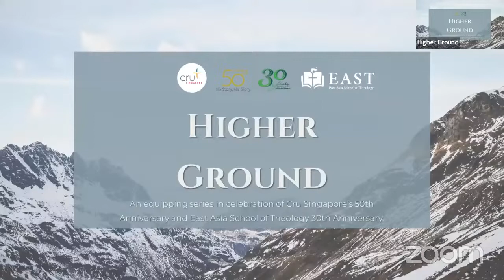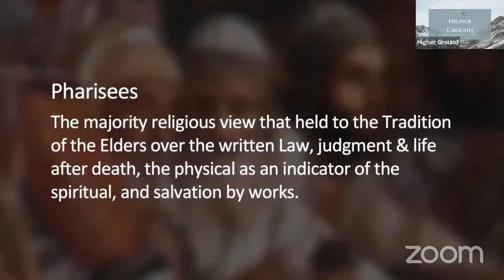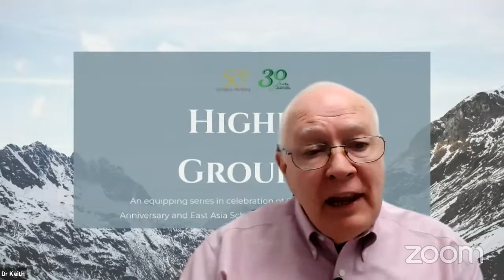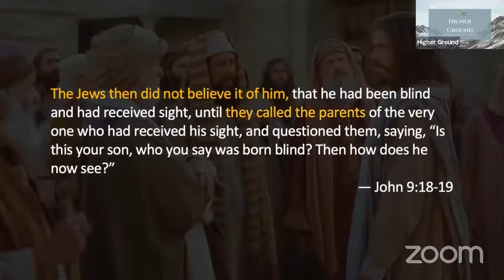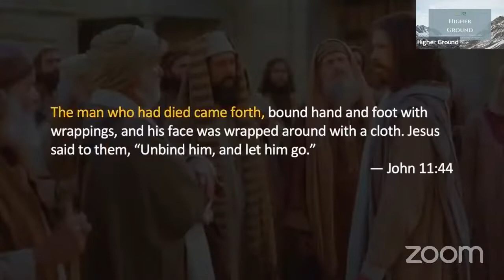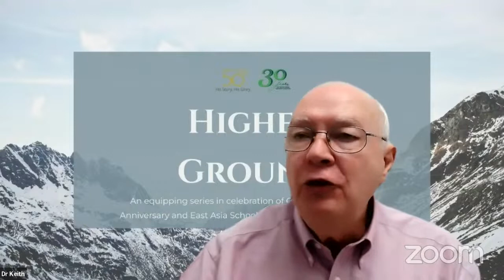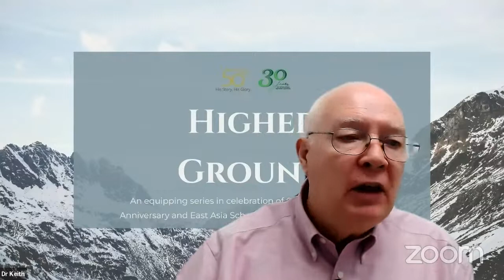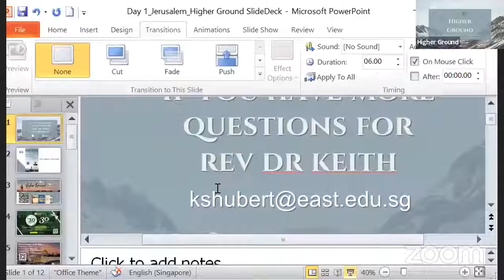Jesus in Conflict (Jerusalem), Part 1 - Higher Ground Series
Enjoy this journey with a commentary of Jesus in conflict whilst in Jerusalem with Rev Dr Keith Shubert.

The Higher Ground series of seminars is organised to celebrate Cru Singapore's 50th Anniversary and East Asia School of Theology's 30th Anniversary.